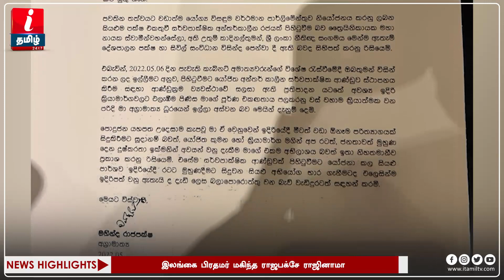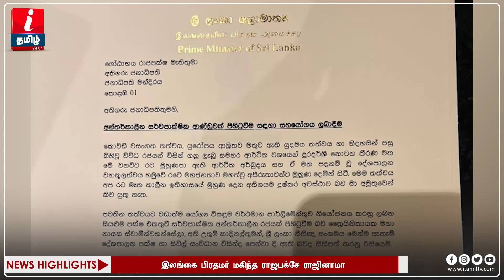பதவி விலகினார் மகிந்த ராஜபக்சே! - இலங்கை அரசியலில் அதிரடி திருப்பம் | Srilanka | Mahinda Rajapakse